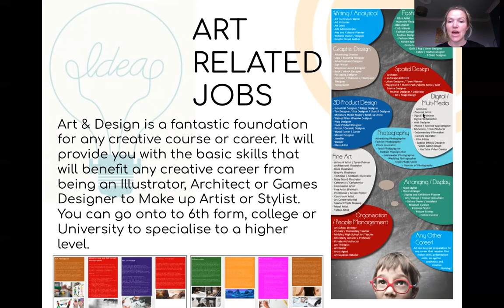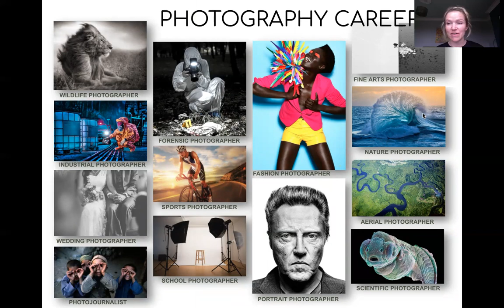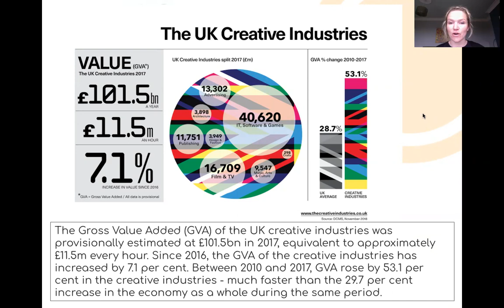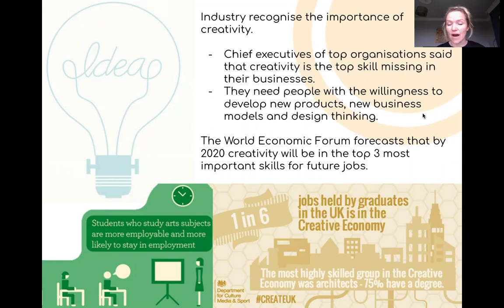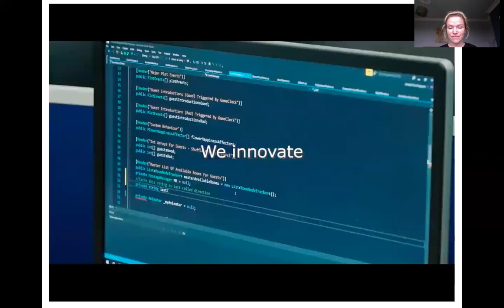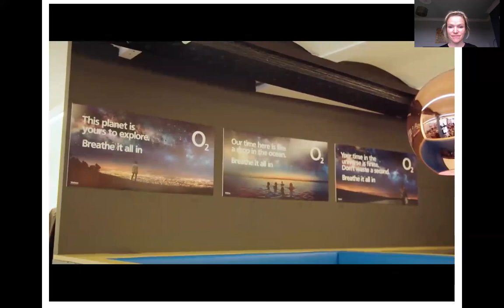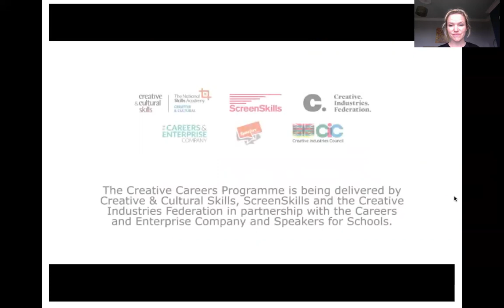Year 8 Options - Art, Photography & Textiles Careers